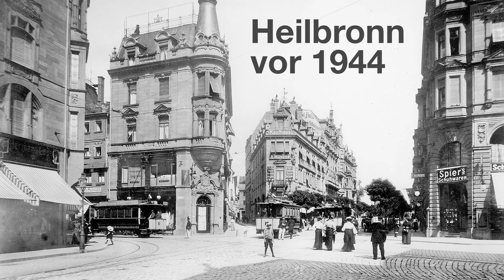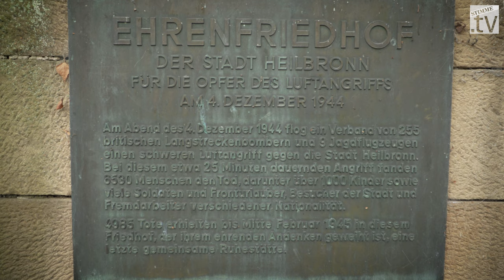Wie ein kleiner Junge den Bombenangriff auf Heilbronn 1944 überlebte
Am 4. Dezember 1944 erlebt Heilbronn den dunkelsten Tag seiner Geschichte. Heute vor genau 75 Jahren, keine fünf Monate vor Ende des Zweiten Weltkriegs, wird die über Jahrhunderte gewachsene Stadt total zerstört. 282 Lancaster-Flieger der British Air Force werfen zwischen 19.18 Uhr und 19.55 Uhr 1200 Tonnen Bomben über dem Stadtkern und über dem Böckinger Bahnhofsgebiet ab. Sogenannte Christbäume markieren das Ziel, dann wirbeln Trümmerbomben die Dächer auf. Brandbeschleuniger entfachen schließlich einen Feuersturm, der alles niederwalzt. In der wunderschönen historischen Altstadt bleibt kein Gebäude heil. Mehr als 6500 Menschen kommen ums Leben – die genaue Zahl weiß man bis heute nicht.
„Am Abend war ich schon im Bett. Meine Mutter kam in mein Zimmer, sagte mir, ich solle mich schnell anziehen und in den Keller gehen, weil Flugzeuge kamen und die Sirenen heulten. Vater stand auf dem Balkon und sagte: Heute geht es los, die haben Christbäumchen gesetzt. Im Keller an der Lixstraße waren dann neun Personen. Kurz darauf gab es gewaltige Explosionen. Die kamen immer näher. Plötzlich wurde das Luftschutztürchen weggerissen.
Wir waren in einem alten Sandsteingewölbe, in dem auch Wein gelagert wurde. Dieser Keller war unter einer Scheune mit Stall, wo Ziegen und ein Maultier untergebracht waren. Es muss dann eine Bombe neben dem Stall explodiert sein. Die Tiere schrien jämmerlich – und verbrannten.
Unser Vater war kurz zuvor aus gesundheitlichen Gründen ausgemustert worden und durch drei Jahre in Russland ziemlich angeschlagen. Er tauchte einen Strohsack von einer Pritsche in einen mit Wasser gefüllten Bottich und hielt ihn zusammen mit einem polnischen Kriegsgefangen an das fehlende Kellerfenster. Dadurch kamen weniger giftige Gase in den Keller.
Plötzlich gab es eine große Explosion sehr nahe bei uns. Das Licht ging aus. Man setzte mir wie allen anderen eine Gasmaske auf. Die Kellertüre aus Stahl glühte rot und begann zu schmelzen. Man sah durch die geschmolzene Türe den brennenden Phosphor, wie er wie Lava die Treppe herunterlief. Wir hatten natürlich unheimliche Angst, und fingen zu beten an. Alle beteten, auch die Atheisten. Wir durften selbst nach über einer halben Stunde nicht ins Freie, weil unser Vater vor Spätzündern warnte.
Nach gut drei Stunden kletterten wir schließlich durch das kleine Kellerfensterchen hinaus. Es brannte überall, die Luft war voller Rauch. Unheimlich. Bald war unser Wohnhaus völlig abgebrannt. Wir liefen dann durch die Lerchenstraße, an manchen Stellen brannte der Asphalt. Unsere Familie eilte zu einem Klassenkameraden in die Ludwig-Pfau-Straße, wo wir sehr nett aufgenommen wurden. Wir mussten dann alle spucken, weil wir eine Rauchvergiftung hatten.
Am anderen Morgen gingen wir zur Allee, wo unsere Eltern eine gute Freundin suchten. Im Mittelstreifen lagen 40 bis 50 Körper von toten Menschen. Meinen Bruder und mich hielt man dann gleich von der Stelle fern. Später landeten wir in Baracken vom Arbeitsdienst am Trappensee. Die Luftangriffe gingen weiter, und wir suchten Schutz im Eisenbahntunnel nach Weinsberg.“